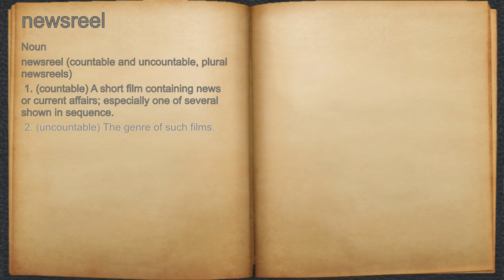What does newsreel mean?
A spoken definition of newsreel.

Intro Sound:
Typewriter - Tamskp